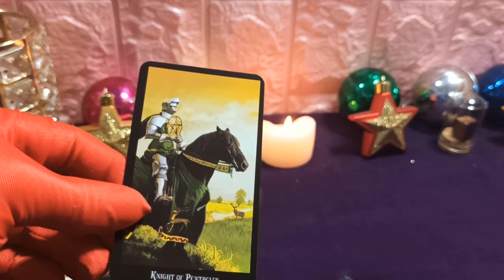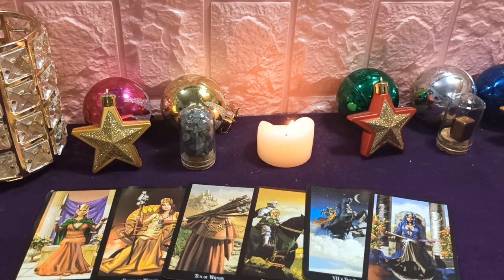Horóscopo de hoy 4 de Julio 2020: Aries suerte, Leo dificultades cercanas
El trabajo de Aries es extremadamente conveniente, puedes conocer a un jefe confiable, excelente personal para que tus beneficios estén garantizados. Situación financiera estable, Aries sabe cómo administrar su dinero para que no tenga que preocuparse por la economía. El romance no es nuevo, pero confías demasiado en el otro